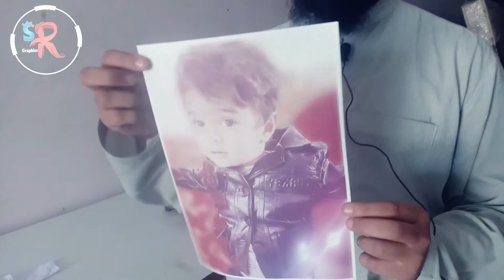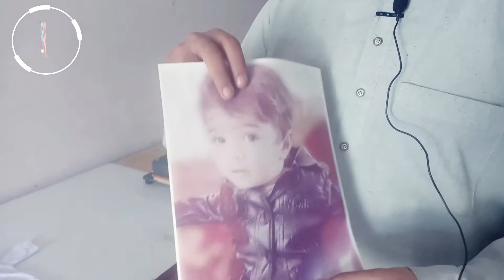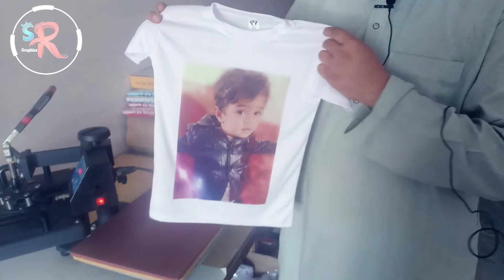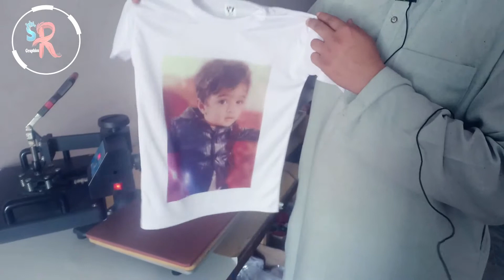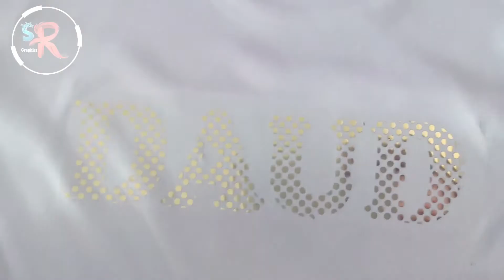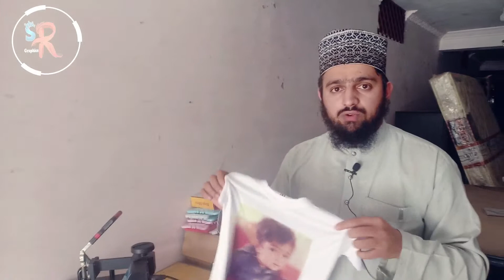How to Print Any Photo on T-Shirt |Urdu/Hindi| Sr Graphics